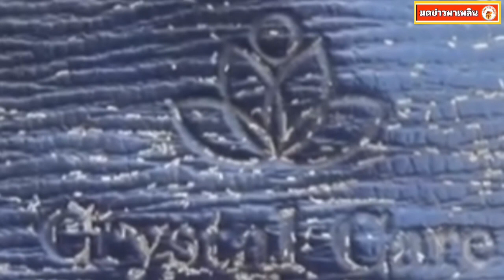ชาวบ้านพบเครื่องประดับซาอุฯ ทิ้งแม่น้ำวัง ประเมินมูลค่าไม่ได้